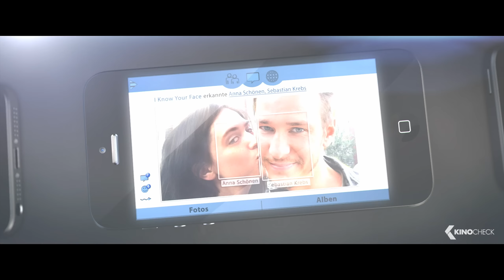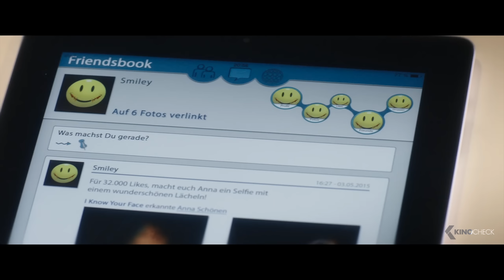I KNOW YOUR FACE Trailer German Deutsch (2016)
Nachdem ein großes soziales Netzwerk die automatische Gesichtserkennung „I Know Your Face“ aktiviert, sieht sich plötzlich jeder User auf unzähligen Bildern verlinkt.  Auch die Abiturientenclique um Sebastian, Anna, Lisa und Cem ist von den Neuerungen betroffen und bekommt deren Schattenseiten drastisch zu spüren als Anna spurlos verschwindet. Annas Freund Sebastian vermutet einen User des Netzwerks hinter der Tat, der es genutzt hat um sich ein unschuldiges Opfer zu suchen. Was als Verdacht beginnt, erhärtet sich schnell zur bitteren Wahrheit.
Doch mehr als das...
Ein Schatten aus Sebastians Vergangenheit kehrt zurück. Während der Täter einen perfiden Plan entwickelt, Anna mit Hilfe der Sensationslust der Menschen zu töten, nutzen Sebastian, Lisa und Cem das soziale Netzwerk um die Spur des Täters zurückzuverfolgen. Doch gerade diese Ermittlungen stellen die Freundschaft der drei auf eine dramatische Probe.
Alte Wunden werden aufgerissen und verheerende Erkenntnisse gelangen ans Tageslicht, die die Abiturienten an ihre Grenzen führen und die Freundschaft in einem völlig neuen Licht erscheinen lassen.
Die Lage gerät außer Kontrolle, so dass selbst die verzweifelten Jugendlichen bald nicht mehr wissen: Sind Sie auf der richtigen Fährte oder steigern sie sich in etwas hinein, dass sie selbst nicht gänzlich verstehen?

Note | I know your face german trailer courtesy of Interpol+- GmbH. KinoCheck®